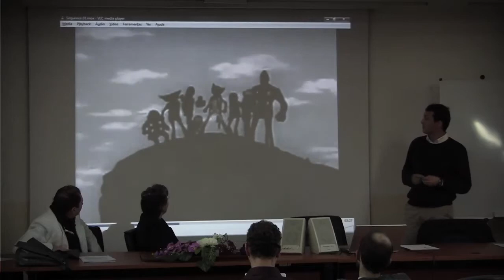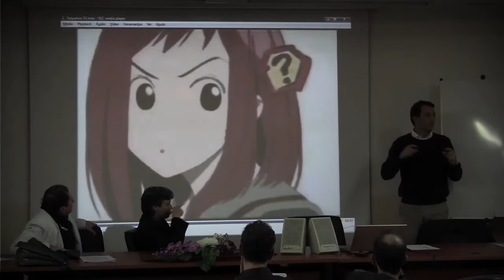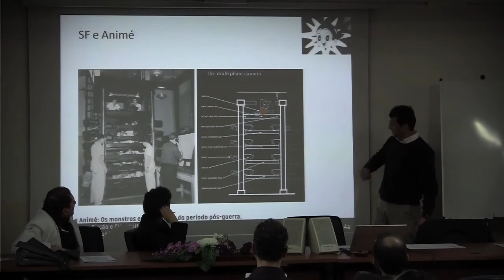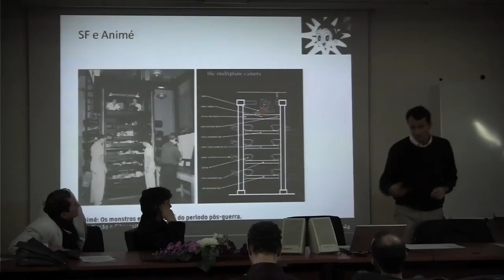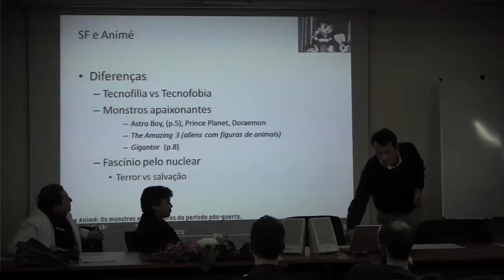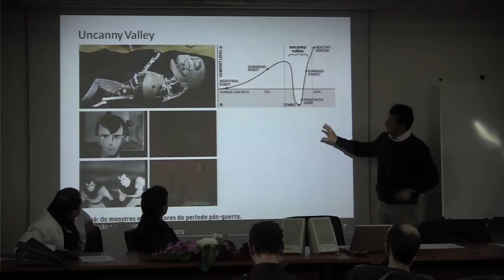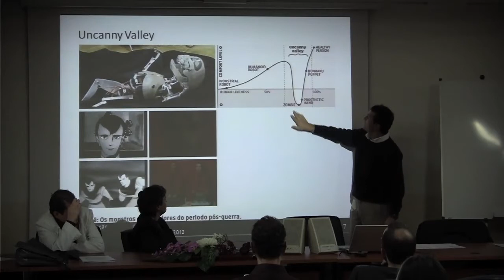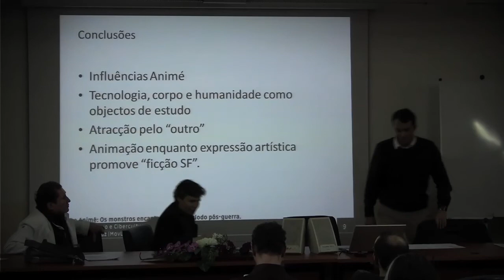Science fiction and Animé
Este colóquio é uma das actividades de divulgação do projecto «A Ficção e as Raízes da Cibercultura» (PTDC/CLE-LLI/099000/2008), actualmente em curso no Centro de Estudos de Comunicação e Linguagens (CECL), sob a direcção de Jorge Martins Rosa, docente do departamento de Ciências da Comunicação.

Pretende-se com este evento abrir a discussão a investigadores deste e de outros centros acerca do papel da ficção científica, mais concretamente de obras publicadas entre 1870 e 1970, numa genealogia dos discursos contemporâneos da cibercultura.

Sessão 3, Dia 1 de Março, 14h30-16h: «Para Lá da Literatura»;

Moderador: Jacinto Godinho